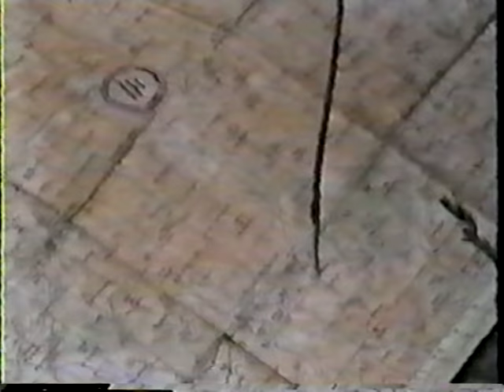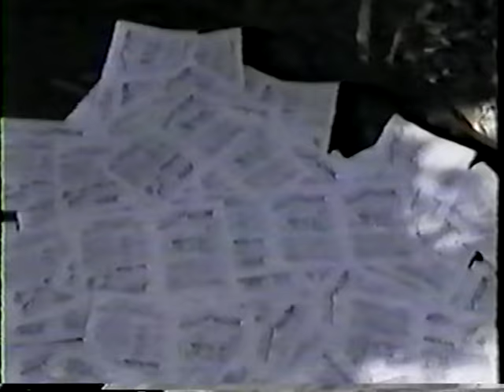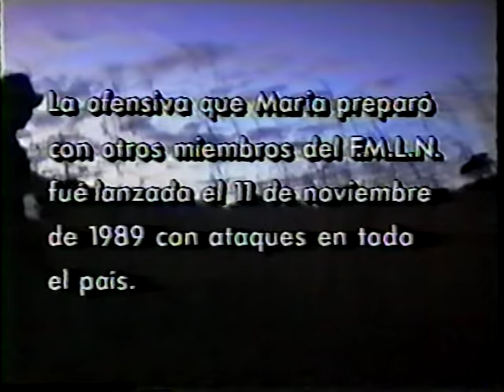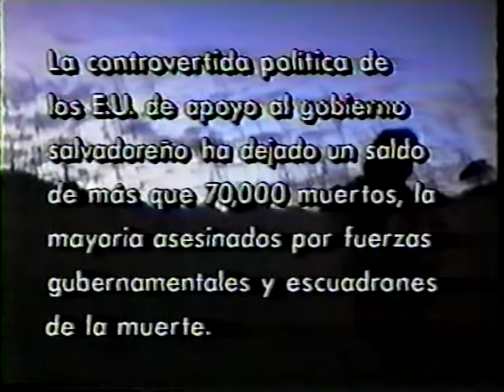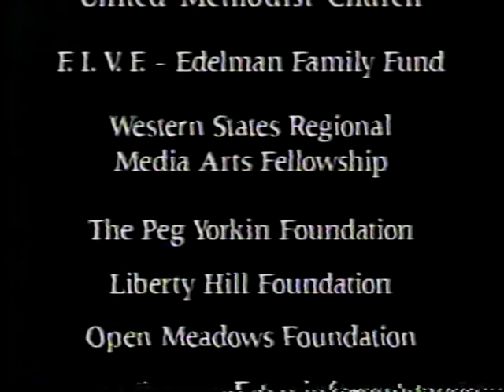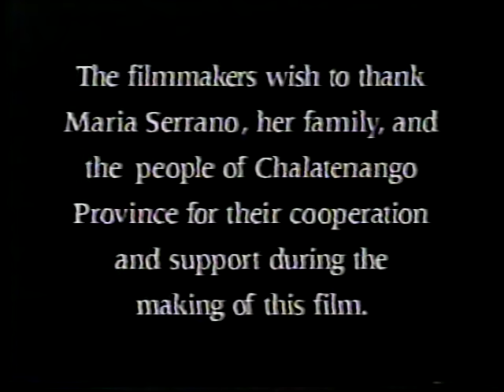VIDA DE MARIA CHICHILCO (parte 2)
El sacrificio, de humildes campesinos por buscar tener un mejor pais